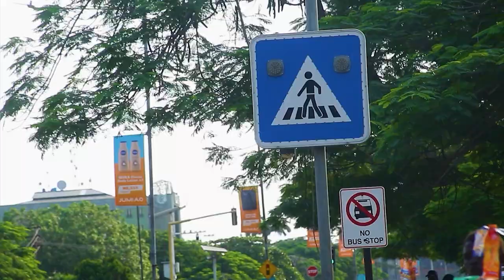Kini Awon Ireti Yin Lowo Oludije Dupo Gomina Ti E Yan Laayo | Loju Popo